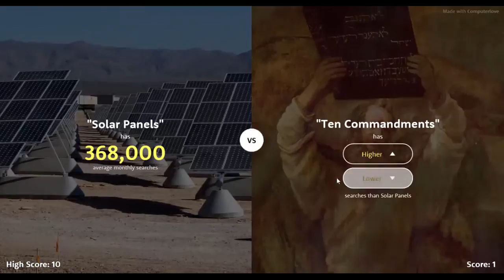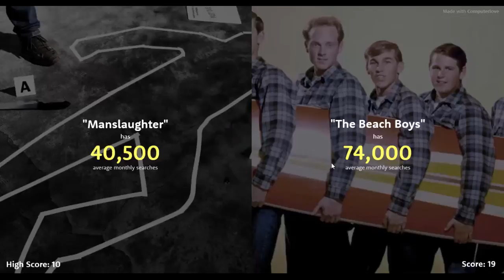higher lower game met ilias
het weer is beroemd